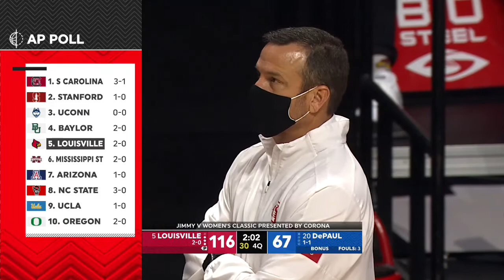UofL vs DePaul 12/4/20